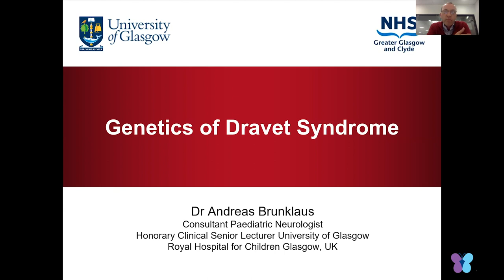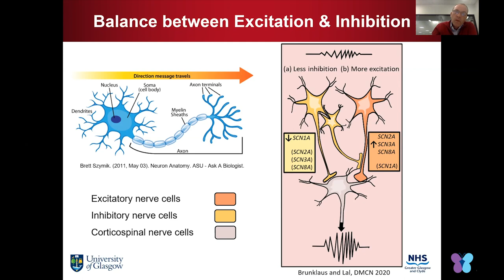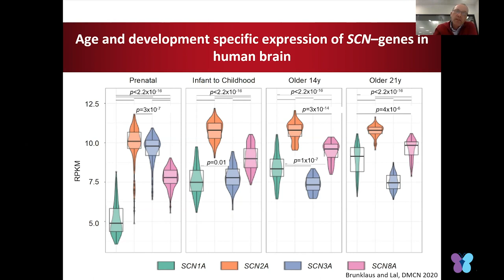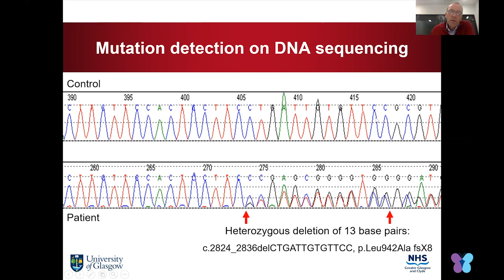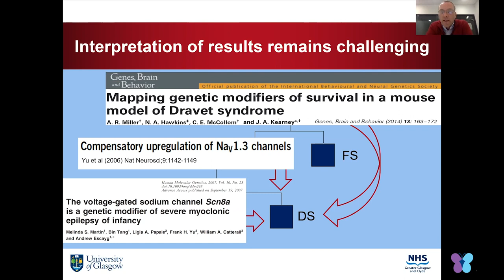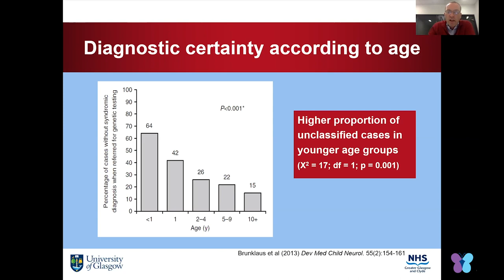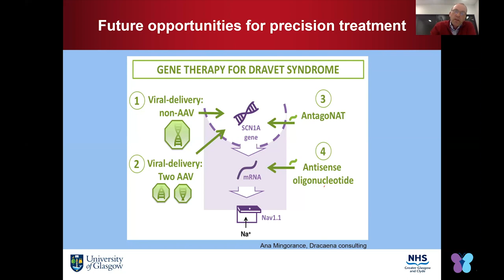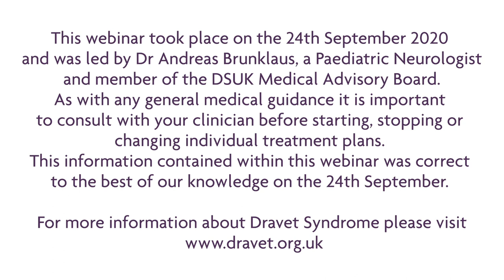Webinar: Understanding the Genetics of Dravet Syndrome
Watch a recording of our webinar (from 24th September 2020) with Dr Andreas Brunklaus, Paediatric Neurologist at the Royal Children's Hospital in Glasgow, and member of the DSUK Medical Advisory Board. Dr Brunklaus is one the UK’s leading experts in the genetics of Dravet Syndrome and is the co-author of our new online resource (see dravet.org.uk). In this webinar, he explains in detail the underlying genetic condition that causes Dravet Syndrome.